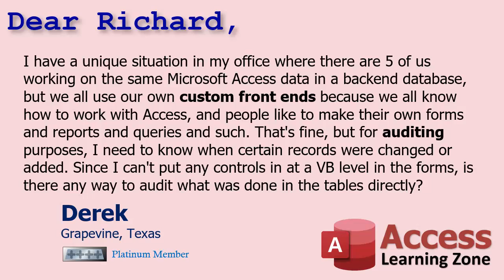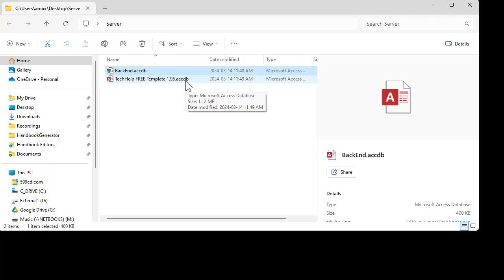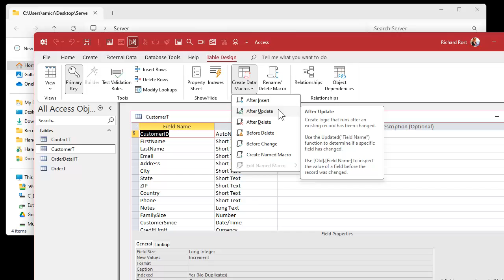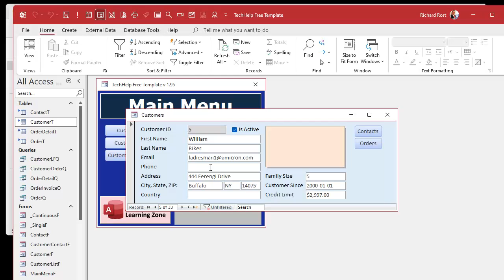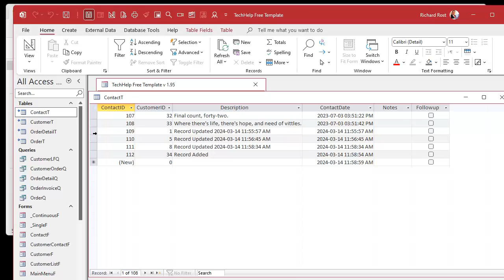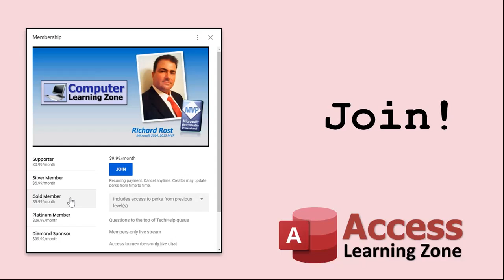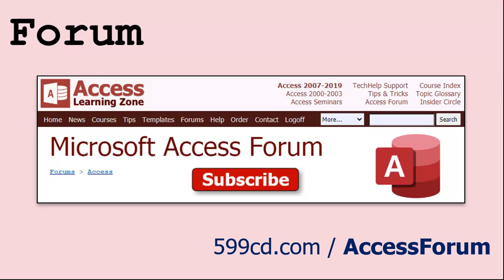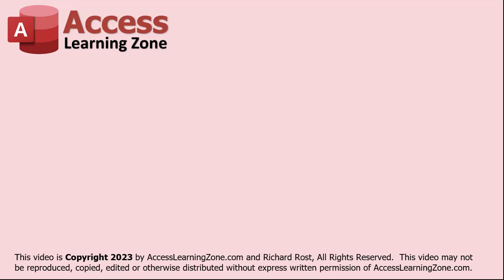Log Changes Made to Data in Microsoft Access at the Table Level Using a Data Macro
In this Microsoft Access tutorial, I will show you how to log changes to tables at the table level using data macros, ideal for shared databases with custom front ends. Discover how to audit record additions and modifications without VBA, ensuring database integrity even when you can't control user interfaces.

Derek from Grapevine, Texas (a Platinum Member) asks: I have a unique situation in my office where there are 5 of us working on the same Microsoft Access data in a backend database, but we all use our own custom front ends because we all know how to work with Access, and people like to make their own forms and reports and queries and such. That's fine, but for auditing purposes, I need to know when certain records were changed or added. Since I can't put any controls in at a VB level in the forms, is there any way to audit what was done in the tables directly?